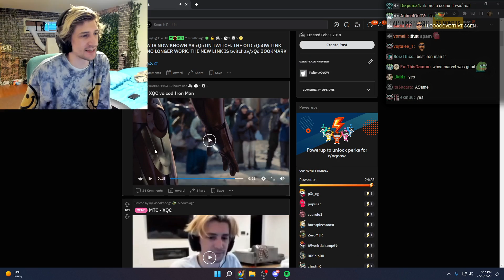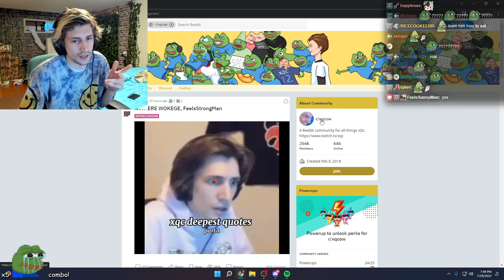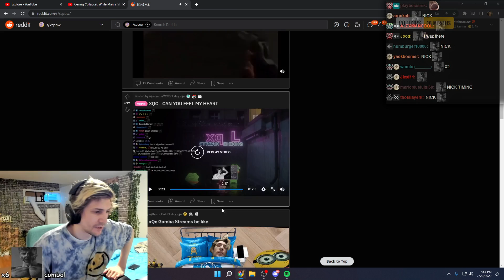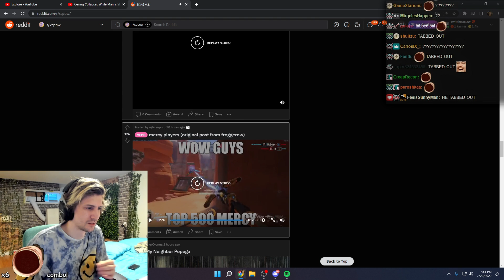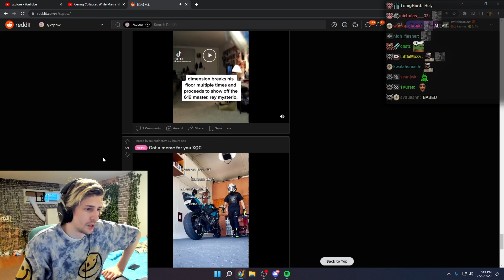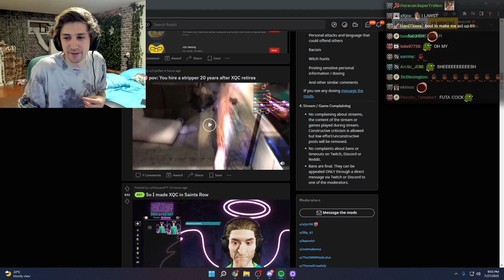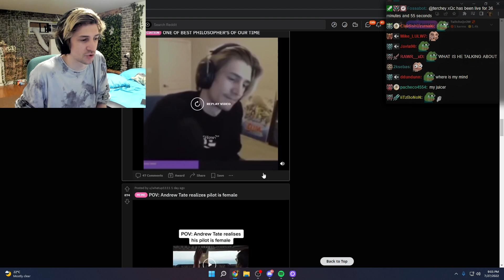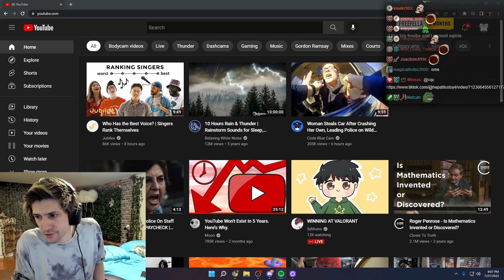xQc Actually Laughs at Fan-Made Memes | Reddit Recap #259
xQc reacts to the funny memes his fans made.